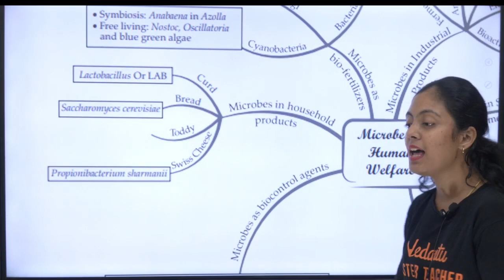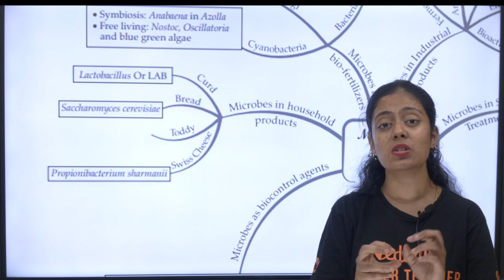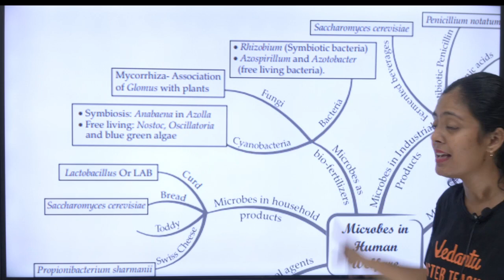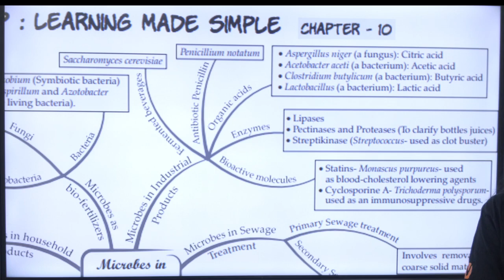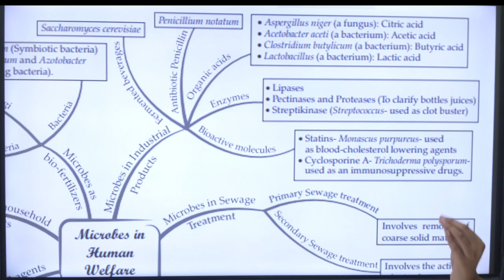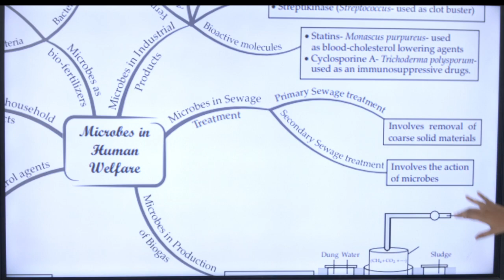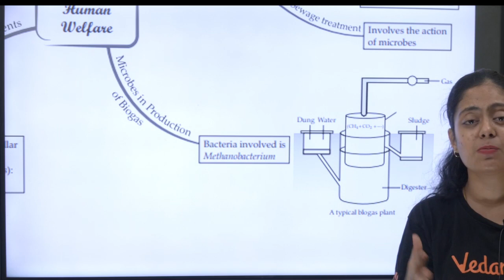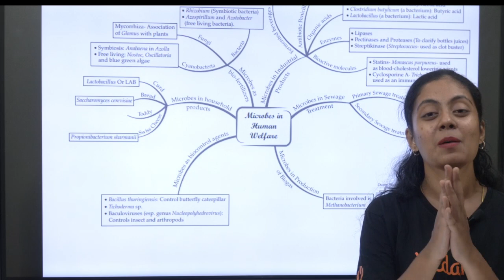Biology NEET 2024 | Fast Track Revision | Mind Map | Microbes in Human Welfare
In this video, we present a detailed mind map covering all the important aspects of this topic in Biology. Microbes play a crucial role in various human activities such as food production, waste management, and disease prevention. Understanding their significance is essential for excelling in your NEET exams.

🚀25 Sure Shot Important NEET 2024 Topics | NEET Biology | Nivetha Ma'am

🚀 Join our Co-Founder Vamsi Krishna on 'Dear Parents,' a dedicated channel for parents, packed with insights, tips, and the support parents need to guide you through your academic journey. 🎓 Share this with your parents, because together, we can transform stress into success! 💪